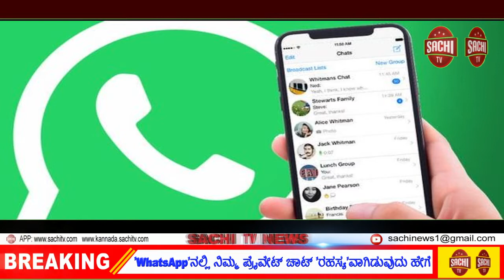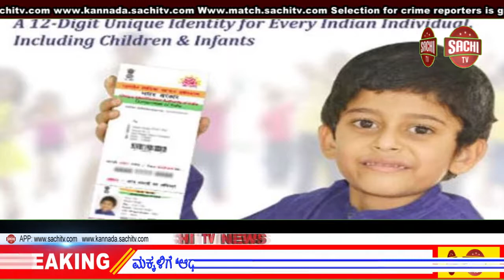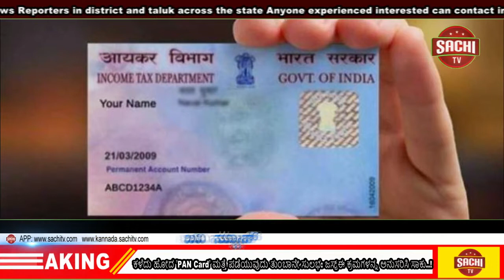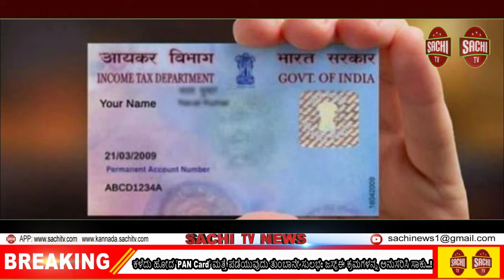ಕಲಬುರಗಿಯಲ್ಲಿ ಗಾಂಜಾ ಪತ್ತೆ; ಪೊಲೀಸ್ ಸಿಬ್ಬಂದಿ ಅಮಾನತು sachi tv